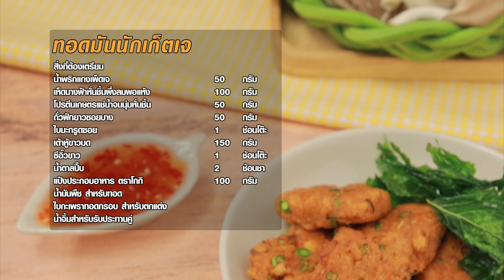ทอดมันนักเก็ตเจ สูตรเด็ดทำง่าย สไตล์ อ.ยิ่งศักดิ์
ทอดมันนักเก็ตเจ ผลิตภัณฑ์: แป้งประกอบอาหาร ตราโกกิ

น้ำพริกแกงเผ็ดเจ  50  กรัม
เห็ดนางฟ้าหั่นชิ้นผึ่งลมพอแห้ง 100  กรัม
โปรตีนเกษตรแช่น้ำจนนุ่มหั่นชิ้น  50  กรัม
ถั่วฝักยาวซอยบาง   50  กรัม
ใบมะกรูดซอย   1 ช้อนโต๊ะ
เต้าหู้ขาวบด   150 กรัม
กะเพราทอดกรอบ สำหรับตกแต่ง
น้ำจิ้มสำหรับรับประทานคู่

1.ใส่น้ำพริกแกงเผ็ดลงในภาชนะ ตามด้วยเห็ดนางฟ้า โปรตีนเกษตร ถั่วฝักยาว ใบมะกรูดและเต้าหู้ขาวบด คนผสมให้เข้ากัน
2.ปรุงรสด้วยซีอิ๊วขาวและน้ำตาลปี๊บ คนผสมให้เข้ากัน เติมแป้งประกอบอาหาร ตราโกกิ  คนผสมให้เข้ากันอีกครั้ง นำเข้าแช่เย็นจนส่วนผสมทรงตัว เตรียมไว้
3.ปั้นส่วนผสมที่ได้เป็นก้อนกลม ก้อนละ 20 กรัม จัดทรงให้สวยงาม จากนั้นนำลงทอดในน้ำมันพืชที่อุ่นไว้ทอดจนสุกเหลืองกรอบ ตักขึ้น พักให้สะเด็ดน้ำมัน
4.จัดทอดมันนักเก็ตเจลงใส่ภาชนะ ตกแต่งด้วยใบกะเพรากรอบ รับประทานคู่กับน้ำจิ้ม พร้อมเสิร์ฟ

▲Line @yingsakfood